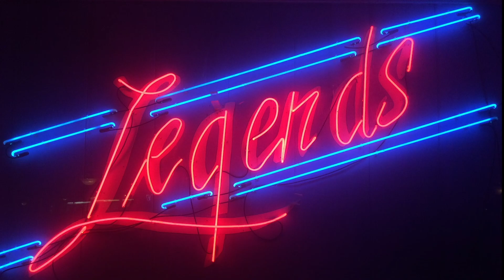AudioSlideshow 1 NguyenRussell 1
Audio Slideshow of Battle of the Bands